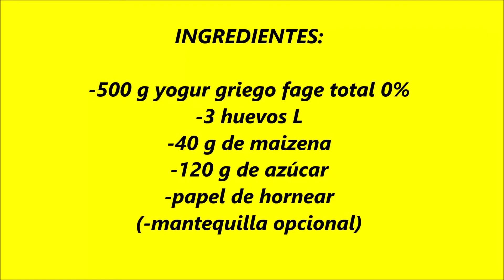Tarta de yogur griego Fage total 0%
Una tarta ligera y fresquita para disfrutar solo o acompañado. El azúcar se puede sustituir por el edulcorante que queráis que os quedará rica igualmente. He puesto en los ingredientes mantequilla opcional por si no queréis usar papel de hornear y preferís untar el molde con la mantequilla para que no se os pegue la tarta.

Ingredientes:
500 g de yogur griego fage desnatado 0%
3 huevo talla L
40 g de maicena
120 gr de azúcar
papel de hornear
Molde de 18 cm